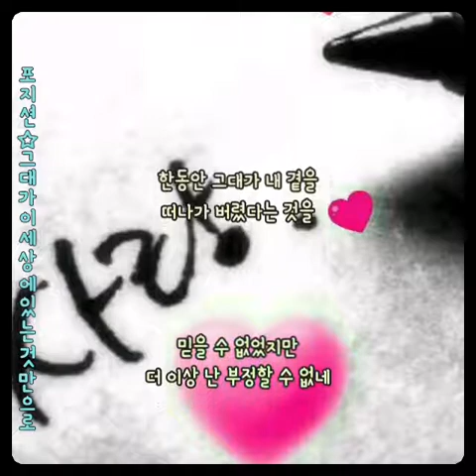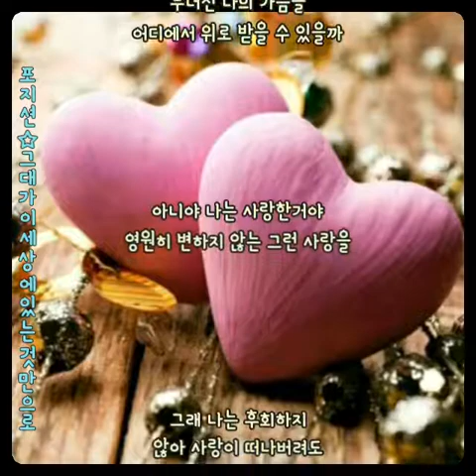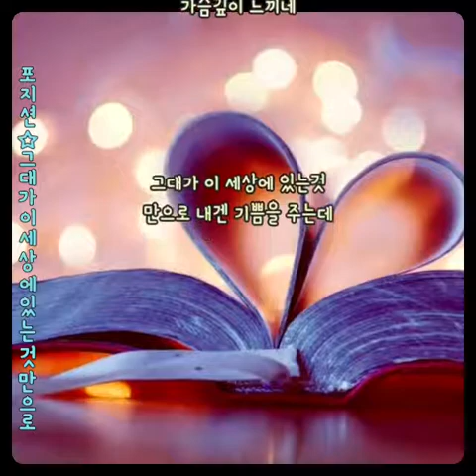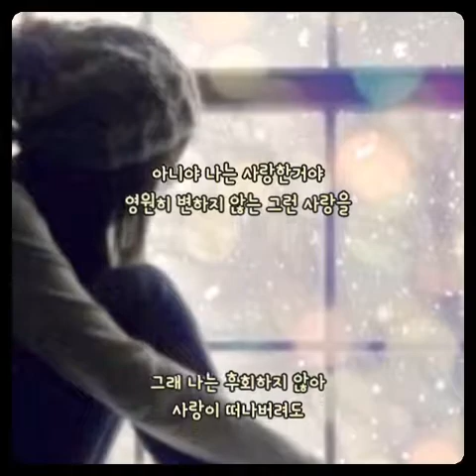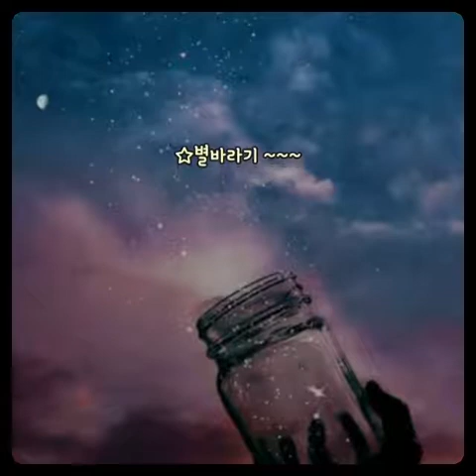포지션⭐그대가 이세상에 있는 것 만으로도(가사첨부)